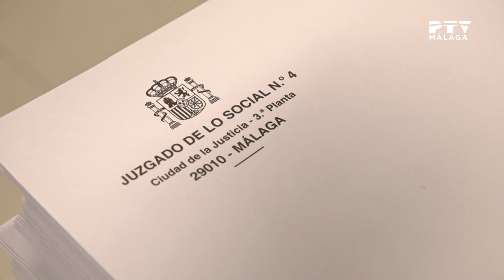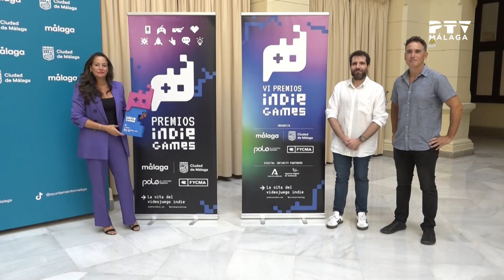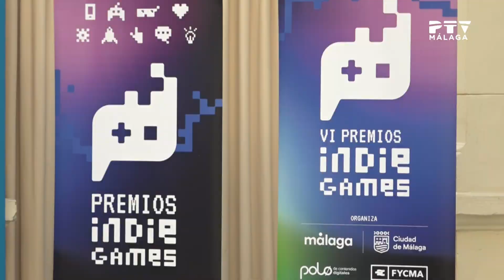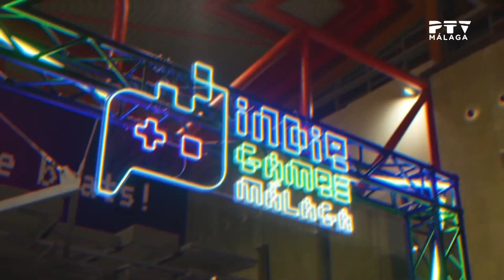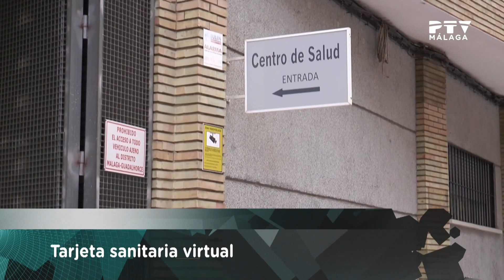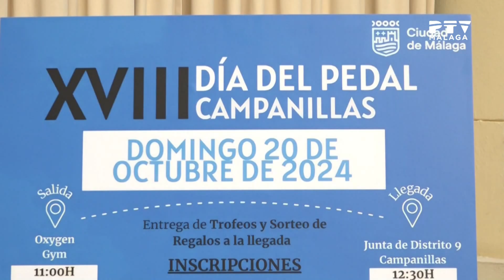📺 Miércoles 18 de Septiembre 2024 ≫ PTV Noticias Málaga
*Toda la actualidad de Málaga y provincia en Informativos PTV